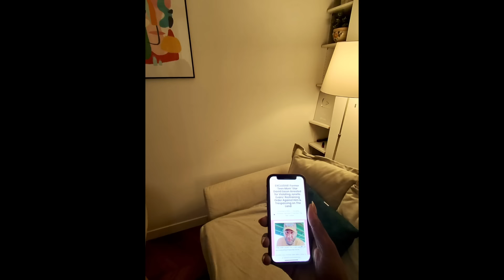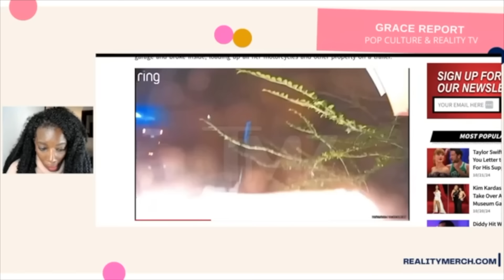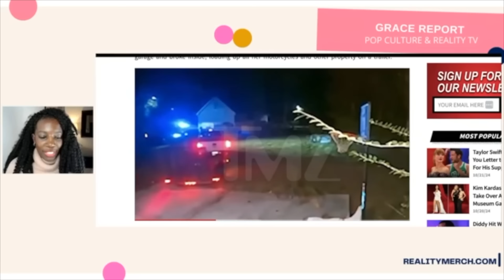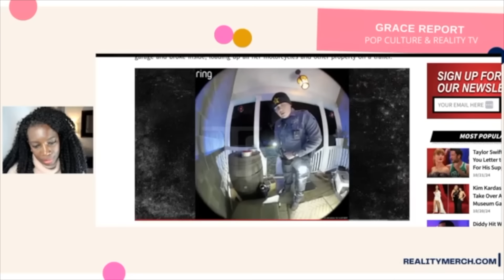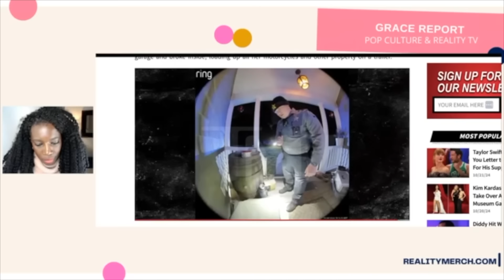DAVID EASON ARRESTED FOR BREAKING INTO JENELLE'S SWAMP!!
Disgraced former Teen Mom clinger David Eason was arrested for breaking into his estranged wife Jenelle Evans' swamp in October.